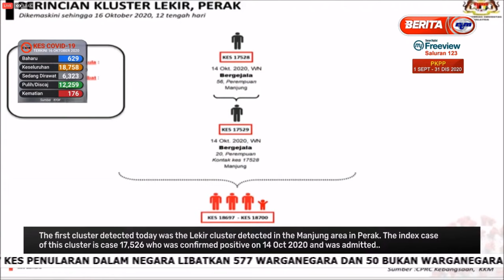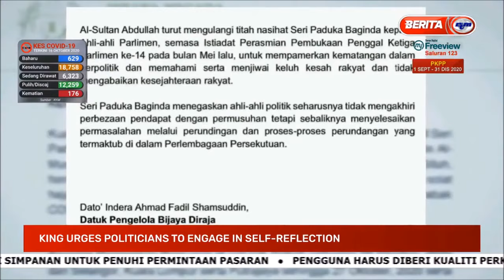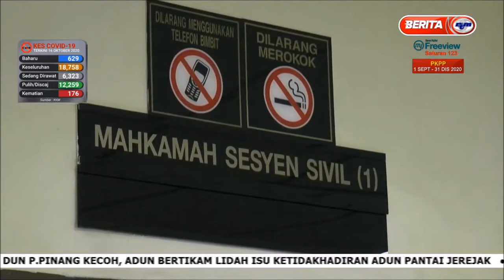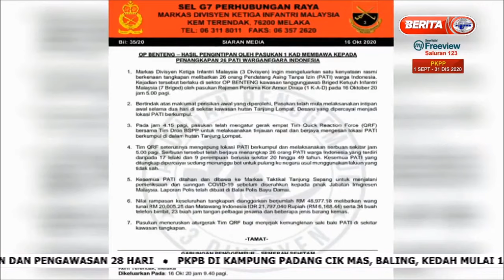16 OKT 2020- NEWS@10